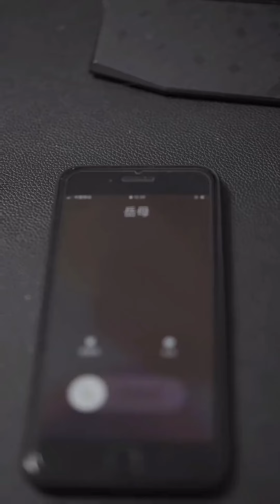女人眼里只有她爸妈嫌弃公婆，竟然悄悄将公婆送到火车站，老公知道后怒了！【强哥正能量】